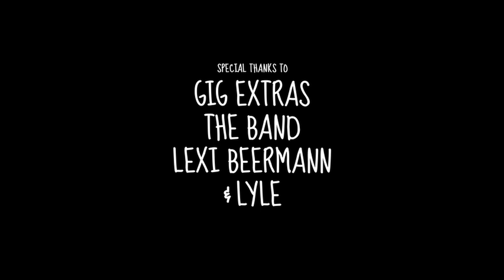Matt Ellis - Heart Of Mine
Written, directed and largely edited by Ellis, the clip was shot by Matt Taylor (Fuel TV) on the streets of Venice Beach, California. The video features Matt's own dog Banjo, a little terrier-mutt with a big heart, rescued from Echo Park, and includes a cameo from his friend, pro-skater and snowboarder, "Lyle" the English bulldog.

CREDITS:
Directed by: Matt Ellis
Director of photography: Matt Taylor
Additional footage: Jose Diaz
Editors: Matt Ellis, Paul Gronner, Joey Indrieri

SPECIAL THANKS TO:
Banjo
The Cinema Bar
Tamara Tifft
Paddy Wilkins
Vavine Tahapehi
Gig Extras
The Band
Lexi Beermann
And "Lyle"